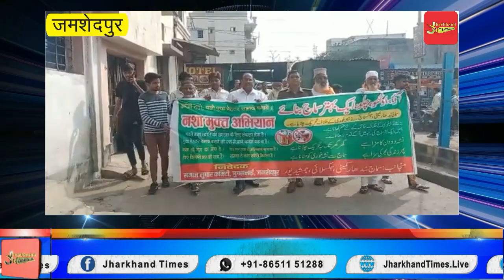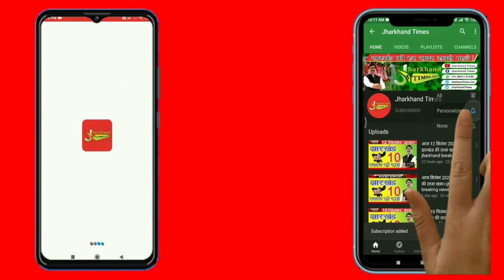Jharkhand Times : जमशेदपुर के जुगसलाई में नशा मुक्त को लेकर निकाला गया रैली !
Jharkhand Times : जमशेदपुर व आसपास के क्षेत्रों में इन दिनों नशा का कारोबार फल-फूल रहा है युवा वर्ग नशे के आदी होते जा रहे हैं ऐसे में जुगसलाई क्षेत्र में जुगसलाई समाज सुधार कमेटी और जुगसलाई थाना पुलिस ने संयुक्त रूप से अभियान चलाकर लोगों को नशा के विरुद्ध जागरूक करने का प्रयास किया !